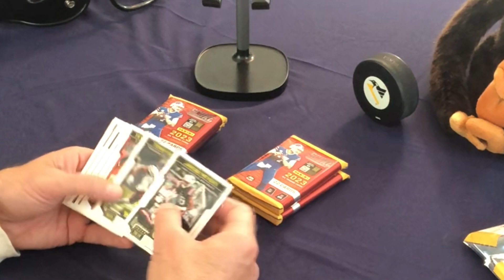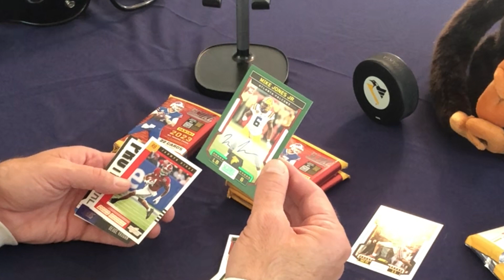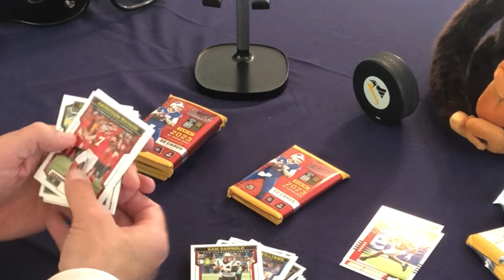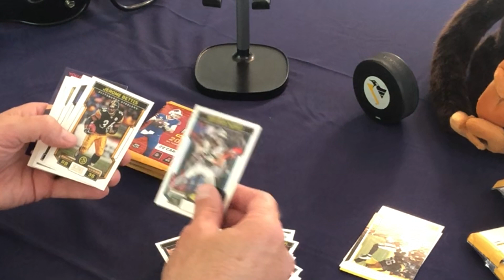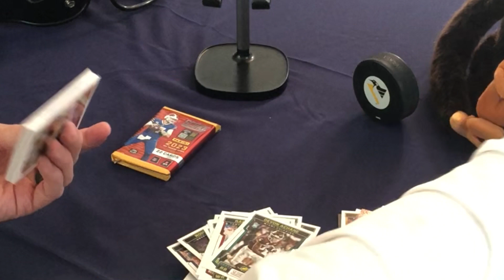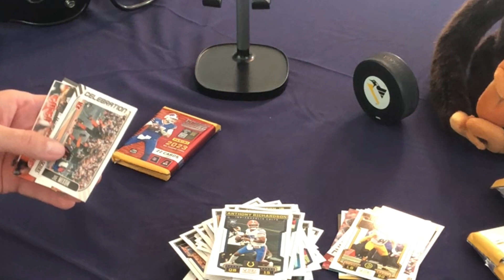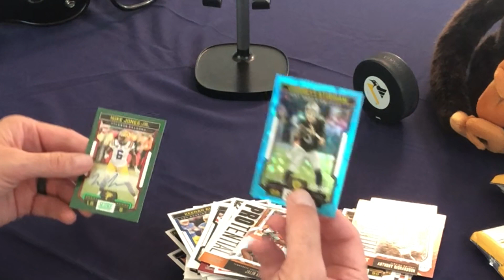2023 NFL Score Box Break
Chasing the Steelers (Stillers) Chasing the Black & Gold
NFL Football Cards